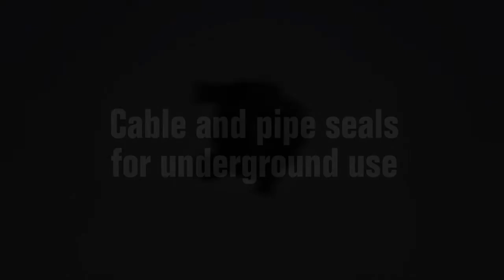Roxtec knock out sleeve UG™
Le ROXTEC est un produit révolutionnaire d’étanchéité contre tous les risques : Incendie, Inondation, Foudre, Poussière … Etc, valable pour tout type de câbles et tuyaux, avec plus de 285 certificats et 430 approbations enregistrés par les plus grands organismes de classification (Veritas, ABS, DNV, NCC, … Etc)

RADOME-IT possède l’agrément de distribution ROXTEC au Maroc

• Mr ISSAM ERREF
• Bureau N°375, Technopark Casablanca, Maroc